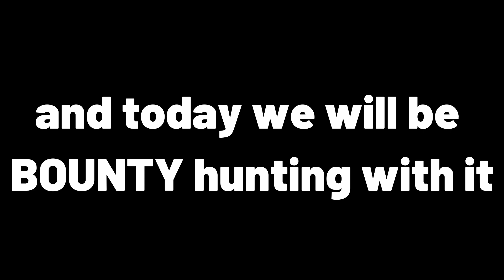600 Mastery on T-REX is BROKEN...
like and sub plezzz 😭😭